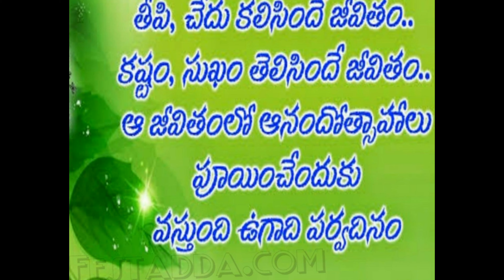ఉగాది రోజు పిల్లలు పాడిన శ్లోకం | DEVOTIONAL SONG |Telugu vlogs from JAPAN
Leave all the tensions and enjoy the festival with all of your family members 🙏😊.

Wishing you all A happy UGADI 🌺🌺🌺

JAPANESE KID SINGING INDIAN NATIONAL ANTHEM 😃😀| జనగణమన పాడుతున్న జపనీస్ బాబు | JAPANESE FAMILY with TELUGU FAMILY

MY INTRODUCTION💁🏼‍♀️💁🏼‍♀️
Who I'm I | My Qualification | Jobs I did| some of my EXPERIENCES & Situations I FACED 👇👇👇

Telugu vlogs from Japan.japan Telugu vlogs.life in japan.telugu channel in Japan.indian in Japan.japan videos in Telugu.japan telugu youtuber.telugu vlogs in Japan..Daily routine.everydaylife.in Japan daily vlogs Ugadi telugufestival ugadislokam devotionalsong#